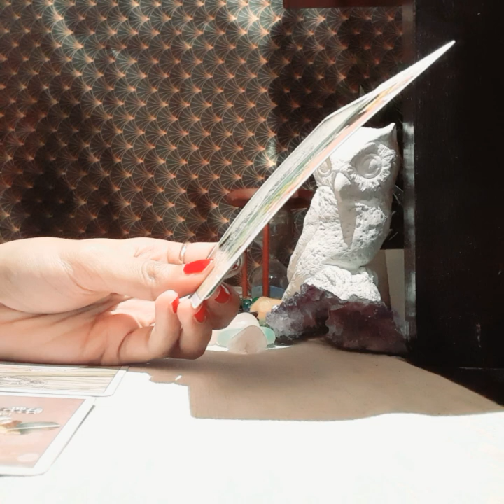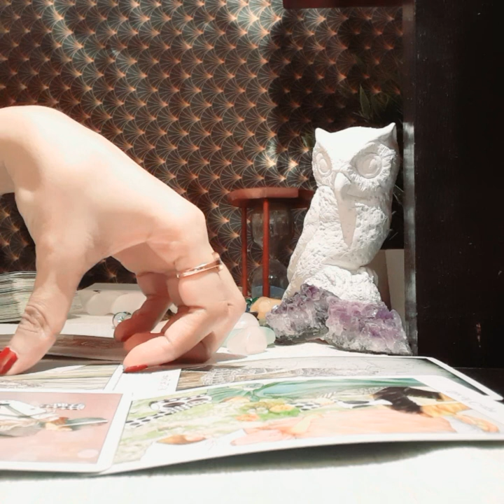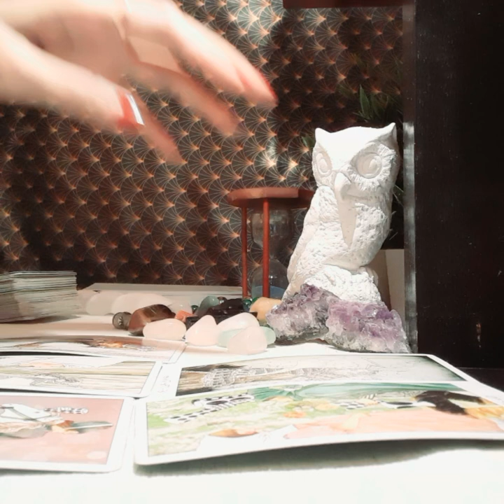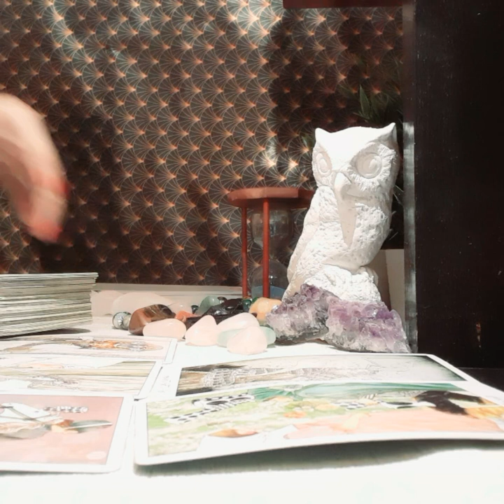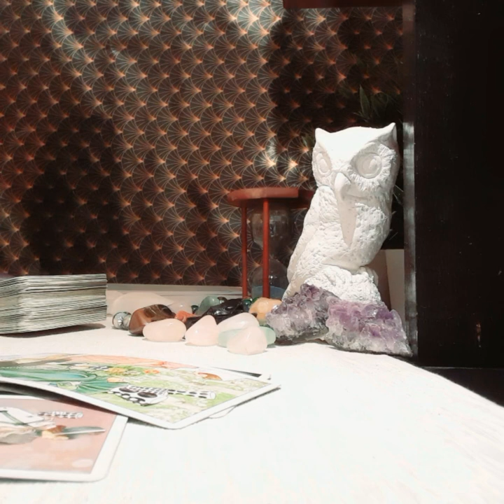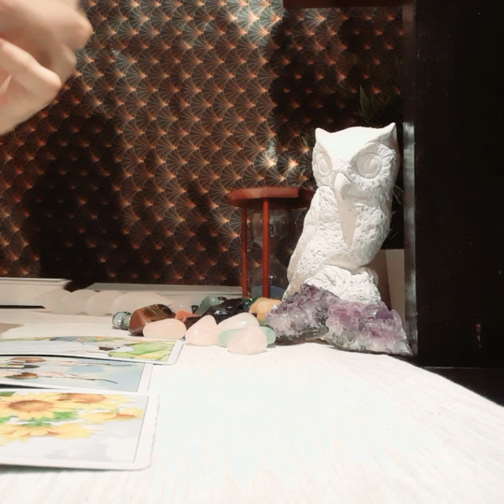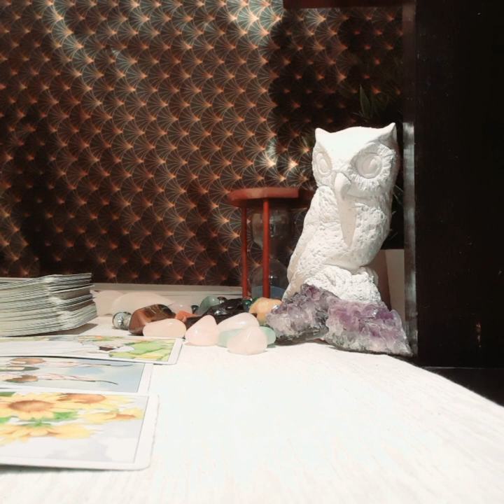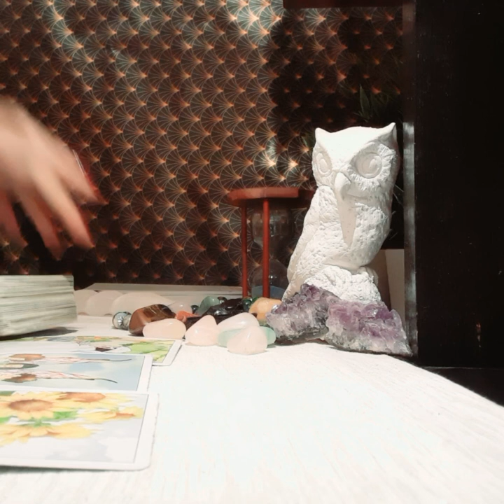VIRGO APRIL 2020, UNDENIABLE CONNECTION BUT, THEY ARE AFRAID TO FACE THIS LOVE!